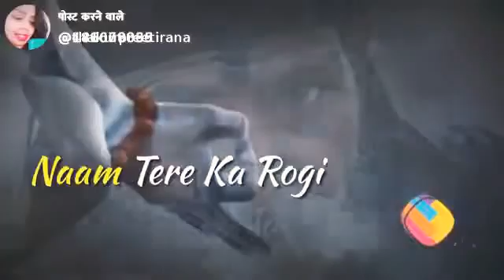Kisi Ko bhang ka Nasha hai mujhe Tera Nasha hai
Ragini Sharma